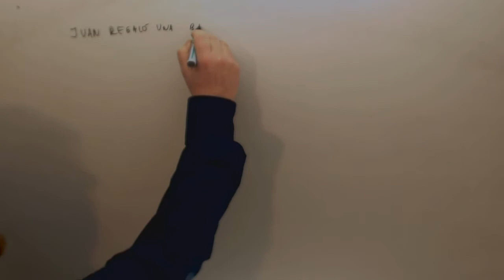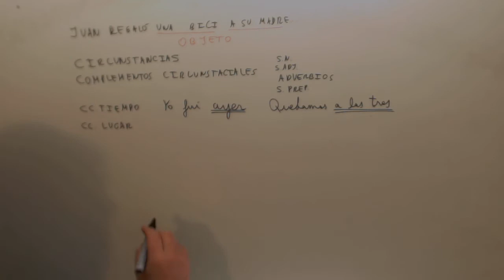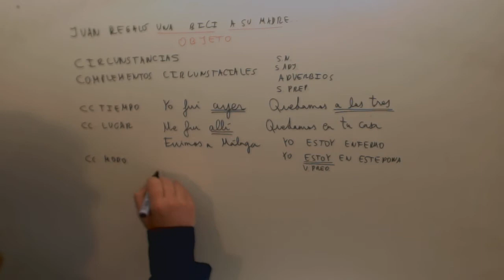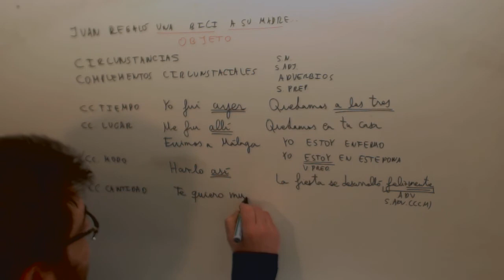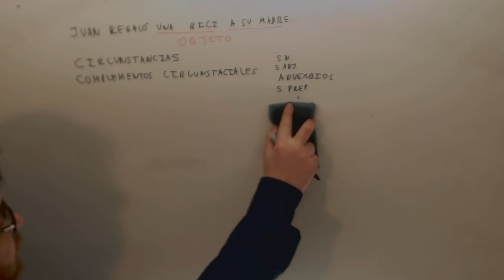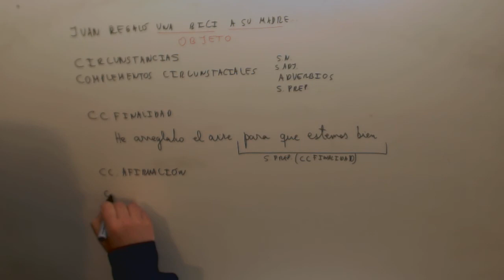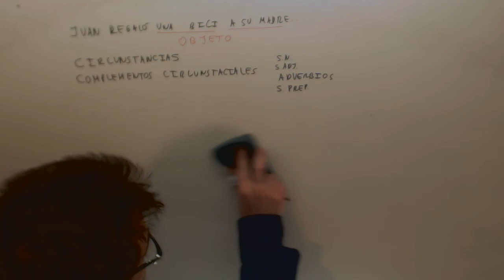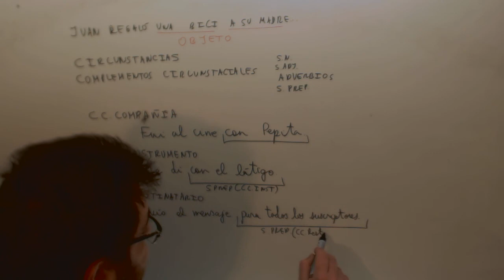Complemento circuntanscial Lengua Acceso CFGS Academia Usero Estepona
Complemento circuntanscial Lengua Acceso CFGS Suscríbete a nuestro canal en Youtube para ayudarnos a seguir creciendo Academia Usero en Estepona, el centro de formación con más vídeos en Internet del Mundo presenta